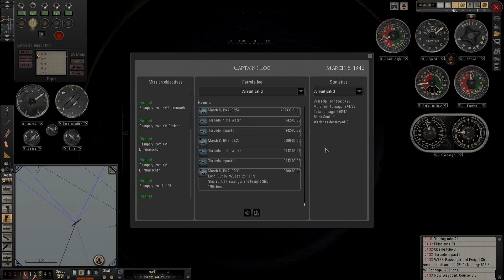Silent Hunter 5 | Battle of the Atlantic | Operation Drumbeat!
We are back in SIlent Hunter 5 to take on the Allied Navies and air-force as we seek to send more Shipping tonnage to the bottom of the sea. We have moved to Operation Drumbeat to hit those shipping lanes

 Head to Subsim.com for further info & help

I am using a stand alone game, there are issues with the Steam version so please read up on it before any potential purchases.

About Silent Hunter 5:
Put on the captainâ€™s uniform For the first time, walk through highly detailed submarines, access every part of your U-boat, and manage your crew in the new first-person view.